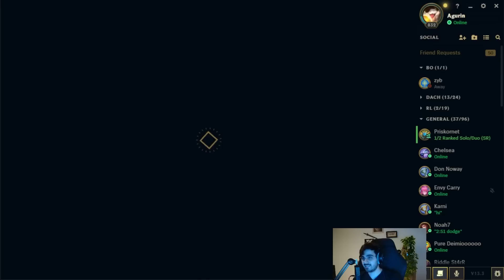NNO RENTNER SPIELEN FLEX Q! - Game 5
00:00 Pick & Ban
05:05 Game